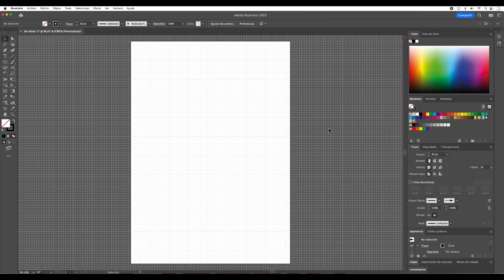OCULTAR DESOCULTAR CUADRICULA EN ADOBE ILLUSTRATOR